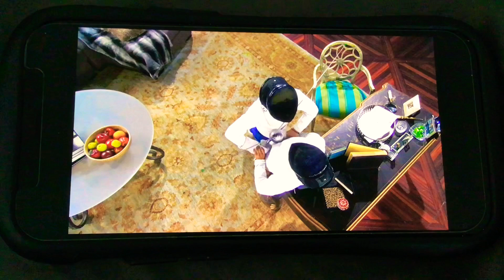Jessie Luke And Ravi Start At Fencing 🤺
Jessie

Why Do Foils Fall In Love?